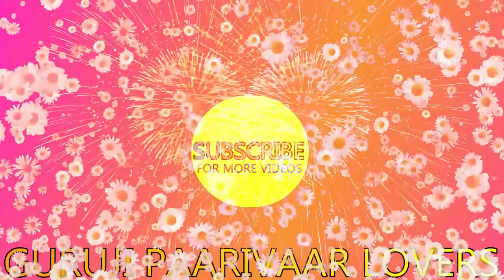One Hour GURU JI Satsang Playlist #203🙏 Jai Guru Ji 🙏 Shukrana Guru Ji | NEW PLAYLIST UPLOADED DAILY